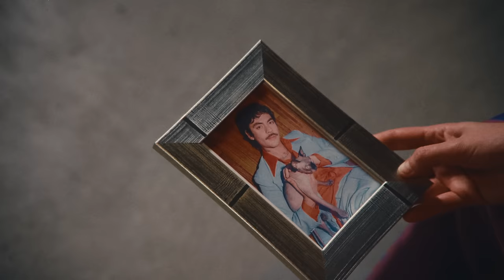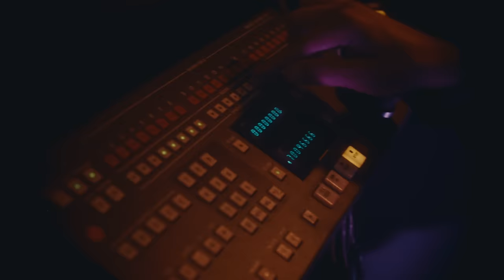TULI ft. Dhasia Wezka - Al Millón (Video Oficial)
Porque es real ya lo vi pasar 🚀🌷

Autores: Luis Ángel Martín del Campo, George Rhoads, Adán Velásquez Faudoa
Producción Musical: TULI, Guillermo González López
Producción de Video: NAMUJU
Dirección de Video: Narres
Realización de Video: Victor Ángulo
Edición: Rogelio Ramírez
Arte: Raza Cósmica
Asistencia de Producción: Aaron Morales
Gaffer & Grips: Ledesma Producciones

BAM Songs, 2024